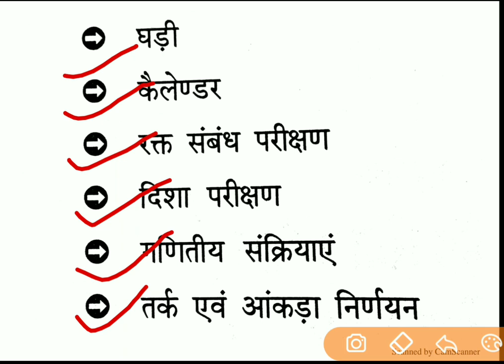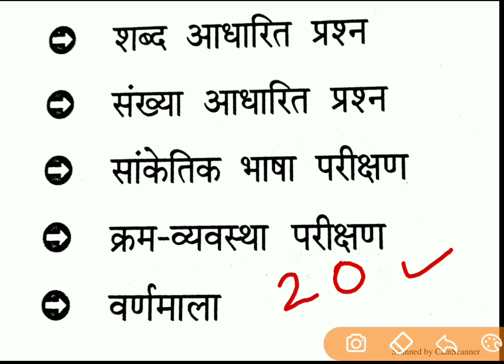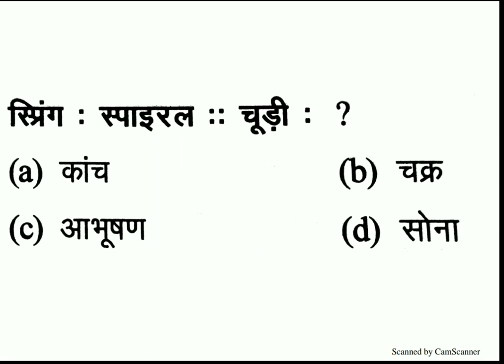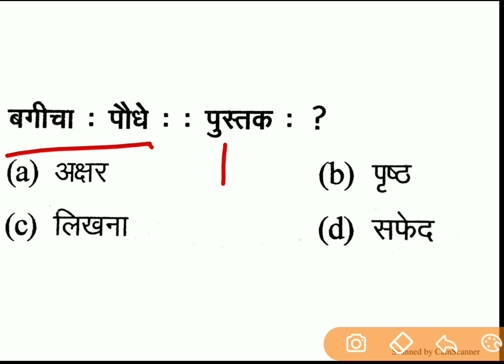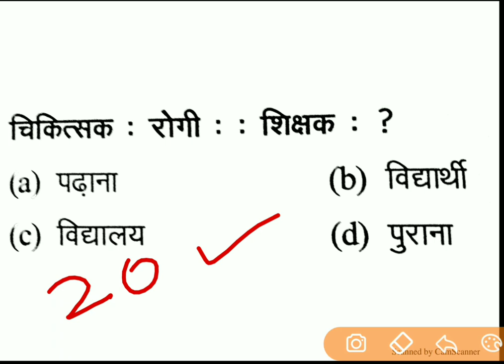शब्द आधारित प्रश्न Reasoning for मंडी परिषद exam, lower pcs exam, lekhpal exam